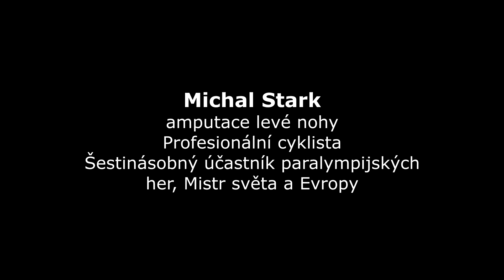Asekol bezpečnost spot menší